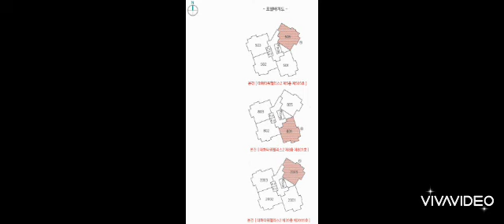대구경북부동산경매-경산시(2)